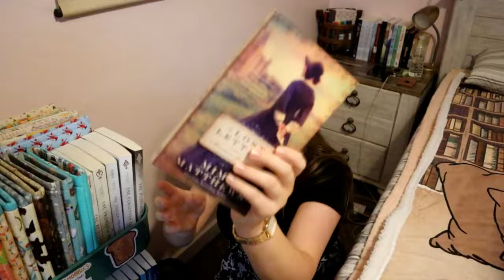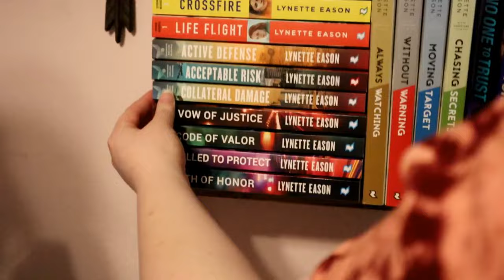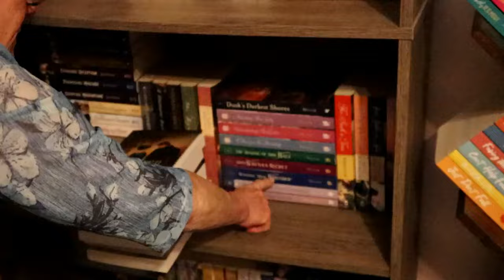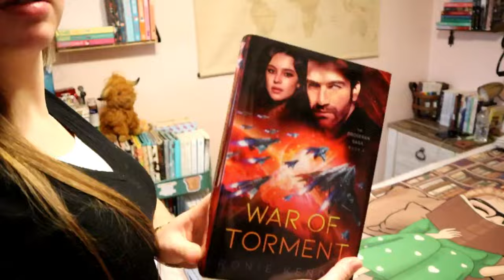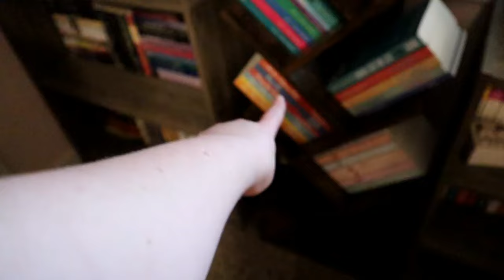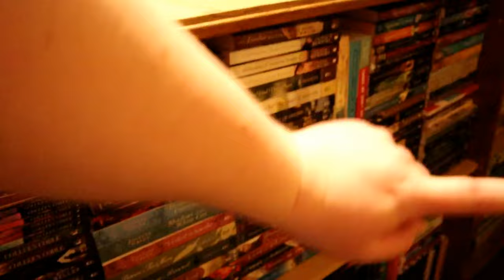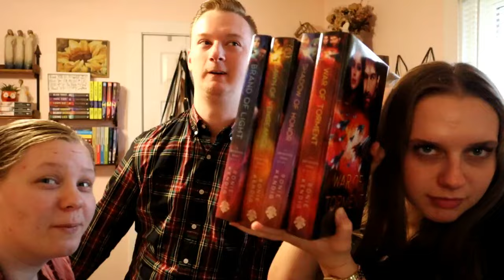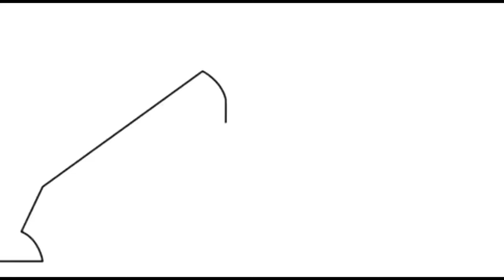My Family Picks My "24 in 2024" Reads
Yes this was filmed at the beginning of the year. but better late than never!